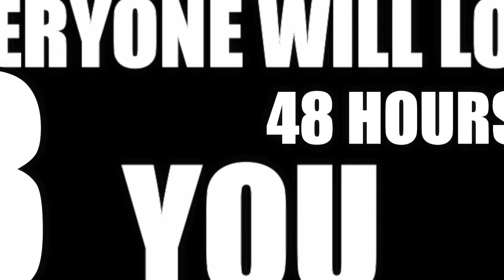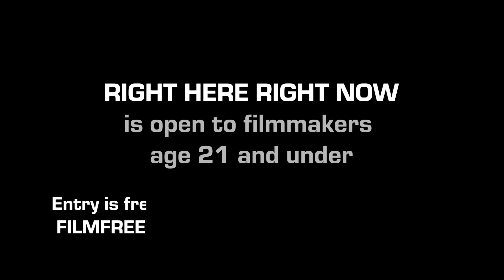"Butterfly Botox" - 1 Minute Film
Right Here Right Now is a 1 minute filmmaking competition for filmmakers under 21. FREE to enter.

Check out one of last years finalists for inspiration - "Butterfly Botox" by Charlie Hills